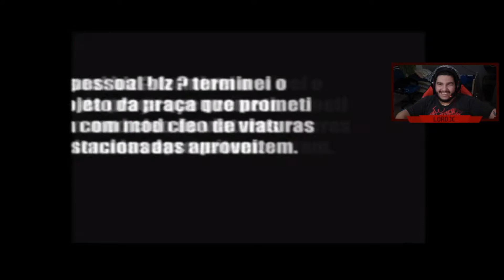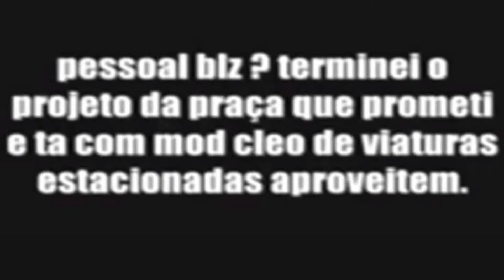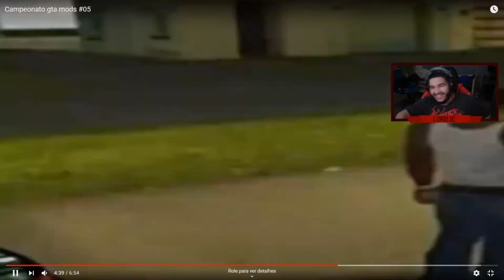Reagindo a um vídeo antigo meu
Apoie na loja do FORTNITE: JCLORD